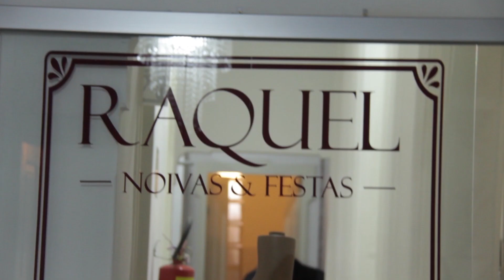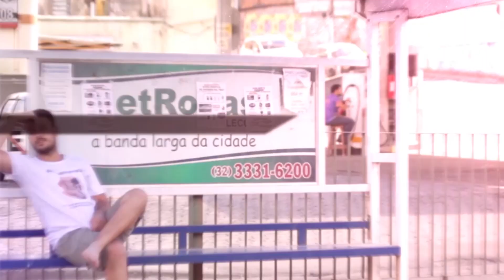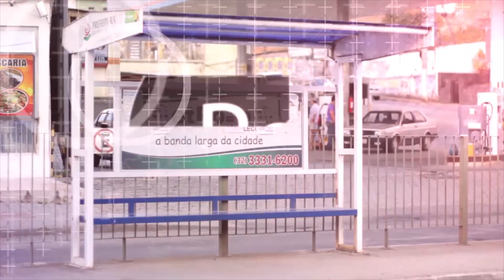Rafael Rivelli na Ponto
Dizem que quem ri por último é quem ri melhor. Mas verdade quem rir por último aqui na Ponto Entrevista. Rivelli. Iniciando assim, com essa piada ruim, anunciamos que nesse edição, tivemos a ilustre presença dele que é um baita cantor, Rafael Rivelli. O cara é tão bom que ainda me soltou uma música autoral na Ponto.

Ponto Entrevista é um Talk Show de entrevistas veiculado no canal 1 de TV a Cabo da Net Rosas em Barbacena. O Estação Minas.

Direção: Jayme Junior.
Edição: Marcinho Ribeiro/ Apoio: Bruninho Neves.
Produção: Thamires Ferreira.
Apresentação: Marcinho Ribeiro.

Convidado: Rafael Rivelli
Rede Social: @rafaelrivellimusico

Convidado Especial: Banda Trem Mineiro, com a presença de Everson.